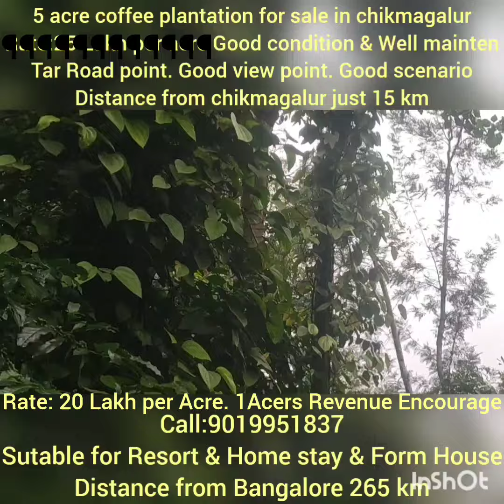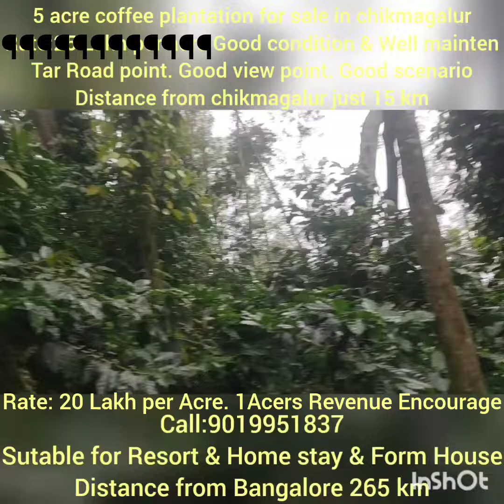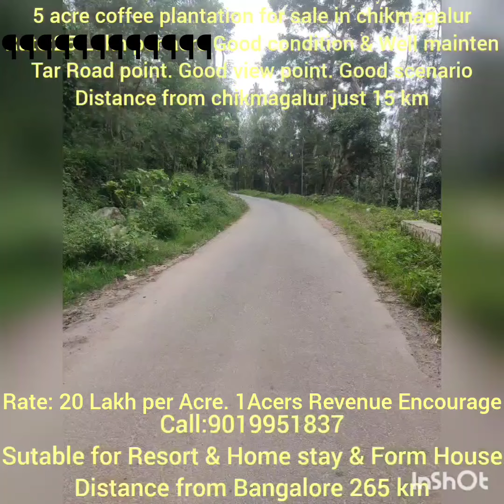5 Acers coffee plantation for sale in chikmagalur.1Acers Revenue Encourage. 6 Acres Total Boundary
5 Acers coffee plantation for sale in chikmagalur.
1 Acers Revenue Encouragement
6 Acers Total Boundary
Rate:20 Lakh per Acers
Arabica coffee plantation
Black pepper
silver oaks
Good condition
well maintenance
Good view point
Good Road convenient
Tar Road point
sutable for Resort
sutable for Home stay
sutable for Form House
Distance from chikmagalur 15 km
Distance from Bangalore 265 km
Near by Tourist place
Mullayana giri hills
Bhababudan  giri hills
Dattapeeta
seethalayyana giri hills
Mutthodi forest
Jhari water falls
Hukkuda water Falls
Honnamana halla Falls
Kallahatti giri water falls
Kemmangundi scenario point
kudhremuka
kalasa
Horanadu Annapurneshwari Temple
sringeri Sharadhambe Temple
More Details